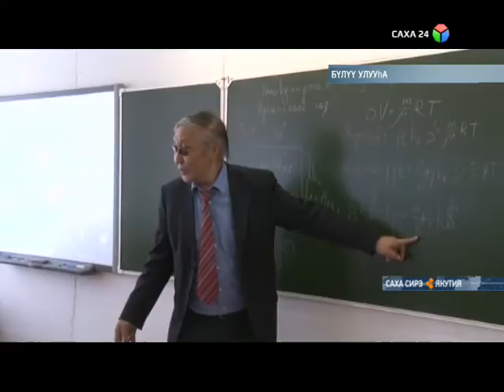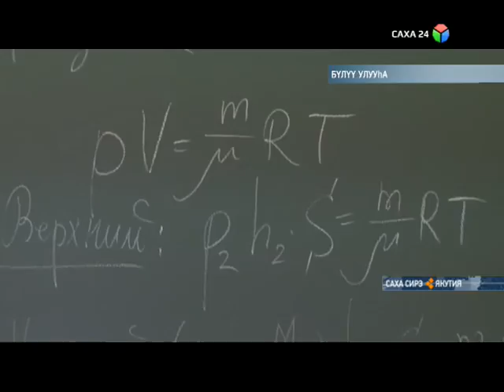Бүлүүгэ дойду физиктара уонна математиктара муһуннулар